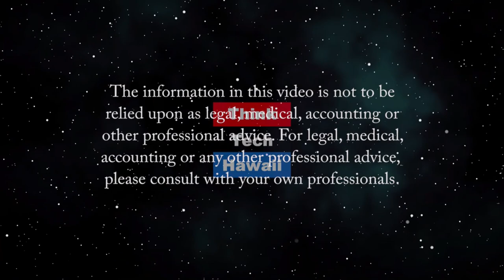Intellectual Anarchy (ThinkTech Tech Talks)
The Art of Disruptive Innovation.  Pat Sullivan, CEO of Oceanit, tells us about his new book, Intellectual Anarchy, the Art of Disruptive Innovation, Breaking the Bonds of Normal to Solve the Impossible.  What made him write it and the message he wanted to convey.  The host for this episode is Jay Fidell.  The guest for this episode is Patrick Sullivan.